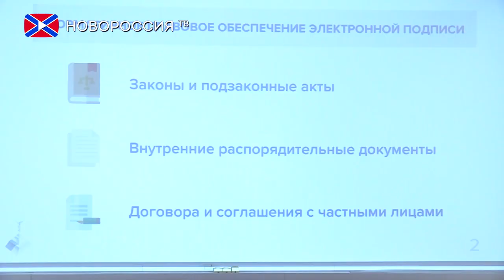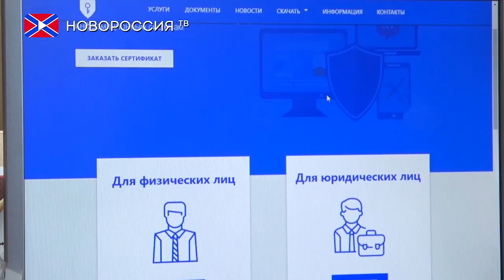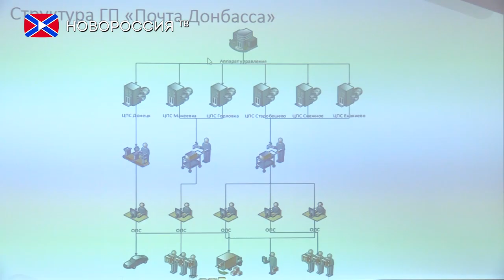В Донецке состоялась презентация электронной цифровой подписи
7 июня Министерство связи Донецкой Народной Республики презентовало электронную подпись. О том, как её получить, сколько это стоит и где её можно использовать,  смотрите в нашем следующем сюжете.

Электронно-цифровая подпись - это реквизит электронного документа, предназначенный для его защиты от подделки и позволяющий идентифицировать владельца сертификата ключа подписи.
О том, как на сегодняшний день используется электронная цифровая подпись  в Донецкой Народной Республике, рассказал Министр связи ДНР Виктор Яценко.

По словам Министра, оформить электронную подпись можно во всех Единых центрах связи Республики. Стоимость услуги выдачи подписи физическому лицу будет составлять 300 рублей, а для юридического лица эта услуга обойдётся в 600 рублей. Электронная цифровая подпись даётся на год.
Физическим лицам ЭЦП обеспечивает удаленное взаимодействие с государственными и прочими информационными системами через интернет. Юридическим лицам такая подпись позволяет организовать электронный документооборот и оптимизировать сдачу отчетности в контролирующие органы власти.